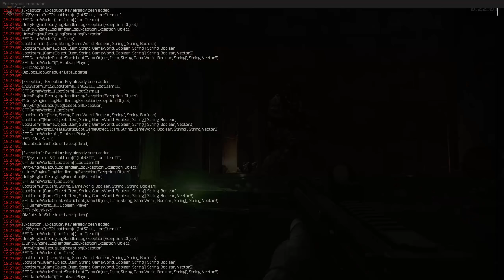ESCAPE FROM TARKOV CU VASILE | FACTORY CU MPX | MI-A SPART VIZORUL 😢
👉 LINK-URI FOLOSITOARE

• Foloseste acest cod pe PC Garage pentru a primi o reducere: 1P8WGRF2

🎮 Gaming PC

• Carcasa: InWin 805 Black
• Procesor: i7-8700K CPU @ 5.00 GHz
• Placa de baza: MSI Z370-A PRO
• Placa video:  GIGABYTE RTX 2080 Ti GAMING OC
• Memorie: Vengeance LPX Black 16GB DDR4 3200MHz CL16 Dual Channel Kit
• SSD ADATA Premier Pro SP550 Series 128GB
• Samsung SSD 850 EVO mSATA 1TB
• Sursa: Sursa Seasonic Focus+, 80+ Gold, 750W
• Sistem de operare: Microsoft Windows 10 Pro
• Cooler Procesor: Ninja Scythe 5

🎮 Stream PC

• Carcasa: Corsair Carbide 330R Blackout Edition
• Procesor: i7-8700K CPU @ 4.90 GHz
• Placa de baza: MSI Z370 GAMING PRO CARBON
• Placa video: MSI GeForce GTX 1080 Ti AERO 11G OC
• Memorie: Corsair Vengeance LPX Black 16GB DDR4 3000MHz
• SSD Kingston SSDNow UV400 120GB SATA-III 2.5 inch
• Sursa: Chieftec A-90 Series GDP-550C 550W
• Placa de captura: Elgato Game Capture HD60 Pro, Black
• Cooler Procesor: Ninja Scythe 4

🎮 Periferice

• Monitor principal: ASUS ROG PG248Q
• Monitoare Secundare: Zowie BenQ XL2411P & DELL U2414H
• Casti: SteelSeries Arctis 7
• Mouse: Zowie EC2-A
• Tastatura: Steelseries M150
• Volan: Logitech G29 + Schimbator + Pedale
• Microfon: AT2020 USB+
• Camera Web: Sony A6300